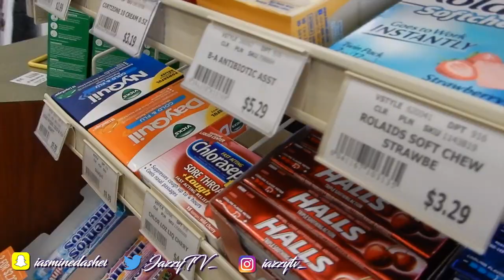I PASSED MY BIOMECHANICS FINAL!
Finals Day Vlog!  JazzyTV! 💜